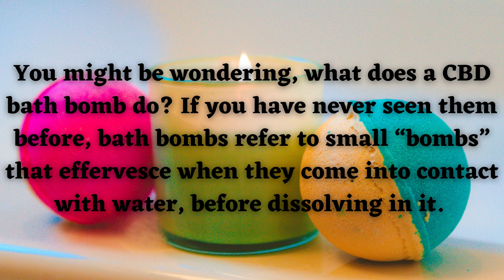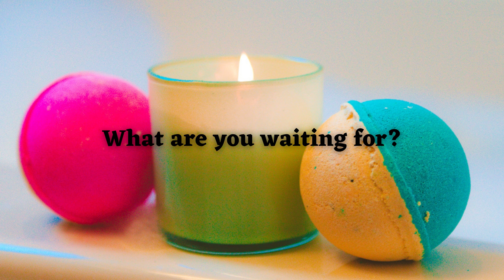5 BENEFITS OF TAKING A BATH WITH A CBD BATH BOMB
What is a CBD Bath Bomb?
You might be wondering, what does a CBD bath bomb do? If you have never seen them before, bath bombs refer to small “bombs” that effervesce when they come into contact with water, before dissolving in it.

Traditional bath bombs contain organic colouring, Epsom salts, citric acid, and baking soda. Some include at least one essential oil which serves as an aromatherapy agent.

CBD bath bombs, also contain these ingredients, save for the fact that instead of essential oils only, they also utilize CBD (a non-psychoactive cannabis constituent).

5 Benefits of CBD Bath Bombs
CBD is associated with several health and wellness benefits, which include:

1. Relaxation
2. Soothes Skin
3. Spa-like Feel
4. Relives Tension
5. Combats PMS and Menstrual Cramps

https:/RoyalandPure.com

5 BENEFITS OF TAKING A BATH WITH A CBD BATH BOMB
5 BENEFITS OF TAKING A BATH WITH A CBD BATH BOMB